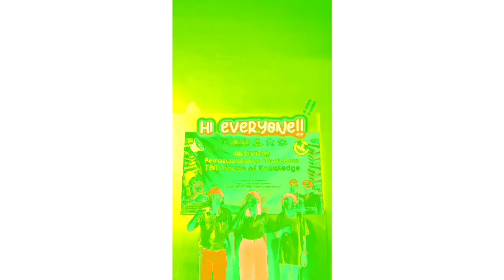Pendaftaran Lomba HOK Fest Jilid 4 Effects (OREO X Coca Cola Commercial Effects)